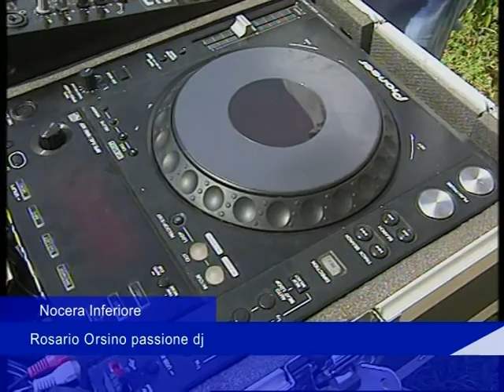Nocera Inferiore: Rosario Orsino passione dj - 02 Settembre 2017